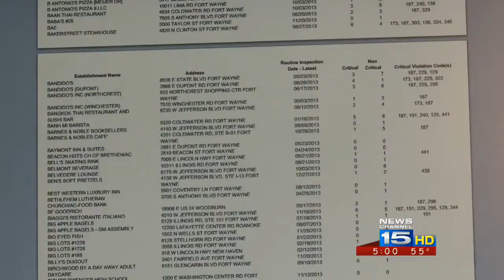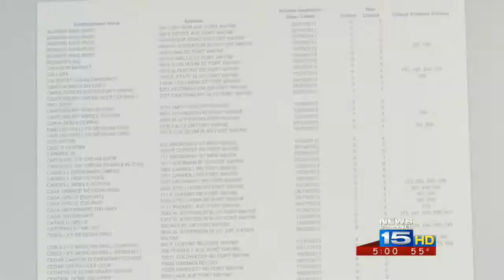Restaurant closures prompts website creator to rank restaurants based on violations